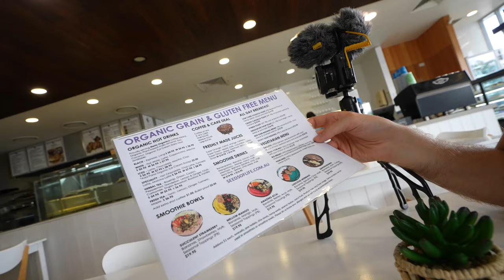The Adventure of Content Creation - Chat with TravelingTice